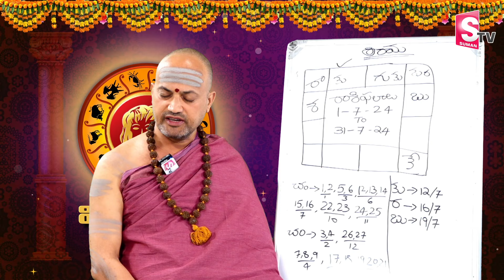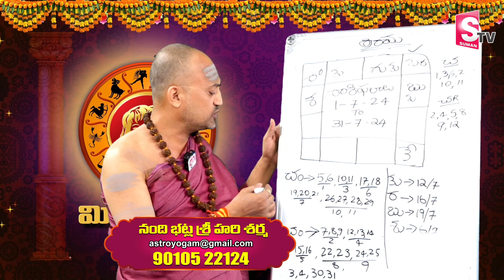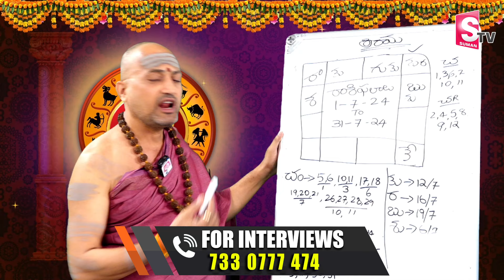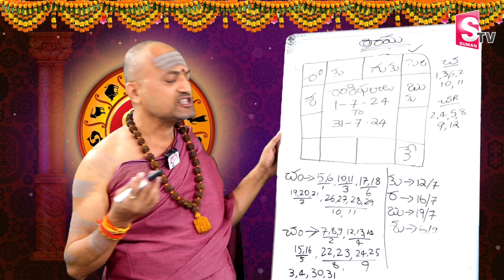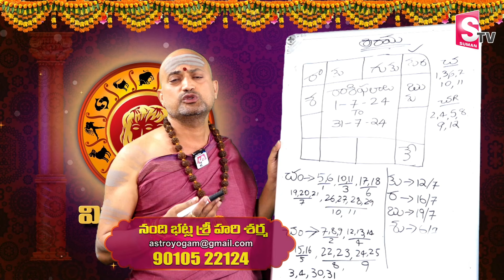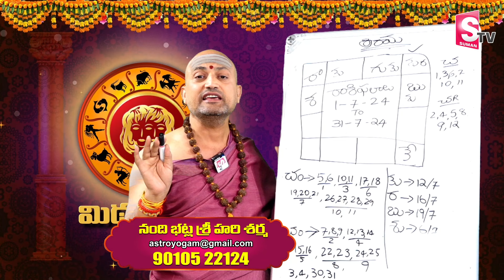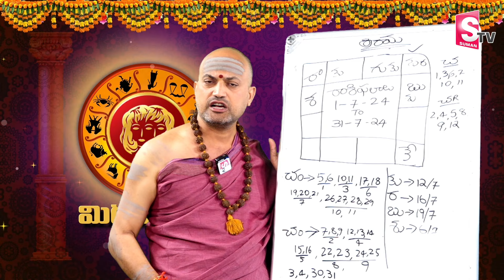Nandibhatla Srihari Sharma : Mithuna Rasi Phalalu July Month Horoscope | Gemini Horoscope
Watch ► Nandibhatla Srihari Sharma : Mithuna Rasi Phalalu July Month Horoscope | Gemini Horoscope |@sumantvom